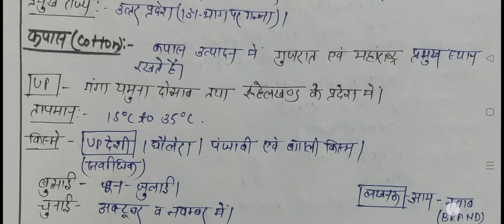प्रमुख फसले || Pramukh Fasle || UP Lekhpal || Gram Samaj